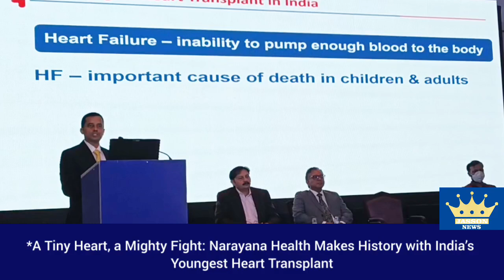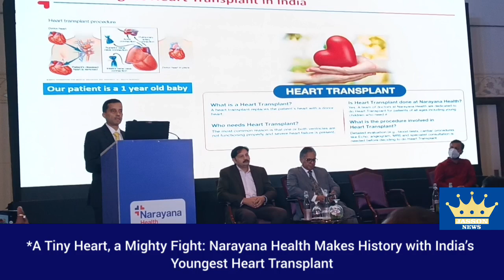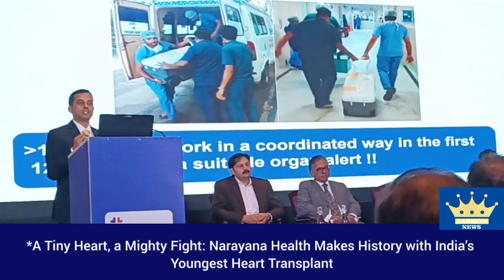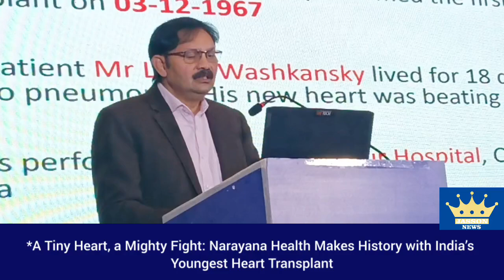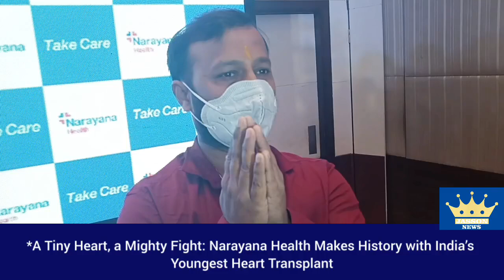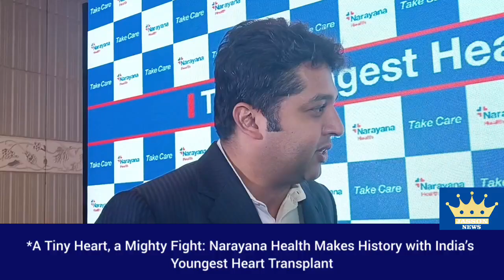*A Tiny Heart, a Mighty Fight: Narayana Health Makes History with India’s Youngest Heart Transplant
Bangalore, India – 21st November 2024: In a remarkable feat of medical expertise and compassionate care, Narayana Health, a leading healthcare provider in India, has successfully performed the nation's youngest heart transplant surgery, giving a one-year-old infant a new chance at life. This baby, suffering from end-stage heart failure due to Restrictive Cardiomyopathy (RCM), received the life-saving heart transplant at Narayana Health City, marking a significant milestone in Indian medical history and underscoring Narayana Health's unwavering dedication to delivering world-class healthcare.

The baby's condition, which began at 10 months of age, rapidly deteriorated, leading to severe jaundice, weight loss, abdominal fluid accumulation (ascites) and feeding difficulties. Recognizing the critical nature of the situation, the family sought treatment at Narayana Health City. Dr. Shashiraj, Clinical Lead for Paediatric Heart Failure & Transplant and Paediatric & Adult Congenital Heart Disease, along with an expert team, conducted a thorough evaluation and determined that a heart transplant was the only viable option.

Amidst the challenges, a ray of hope emerged. Within 72 hours, a compatible donor heart became available, from a 2.5-year-old child who tragically lost her life to an irreversible neurological condition. This selfless gift of life became the beacon of hope for this baby and his parents with a chance of survival. On August 18th, 2024, the skilled surgical team at Narayana Health City led by Dr. Sudesh Prabhu- Sr Consultant Paediatric Cardiac Surgery, Dr T Kumaran - Sr Consultant Cardiac Surgery and Transplant, Dr. Sreedhar Joshi, Sr Consultant Anaesthesiology, and successfully performed the heart transplant along with intensivists Dr. Riyan Shetty, Dr Rajesh Hegde, and Dr Ganesh Sambandamoorthy.

Following a two-month recovery period, the baby was discharged in stable condition, exhibiting remarkable progress with increased activity, healthy appetite and steady weight gain. The road to recovery was paved with worry and whispered prayers, but the baby's relentless spirit shone through. Over two months, the brave hearted child looked visibly healthy, his laughter, once a distant memory, filled the hospital room and lifted everyone’s spirits with a deep sense of gratitude. Finally, the day arrived when he could return home, his tiny hand clutching his parents' fingers, his eyes, windows to a soul that had stared into the abyss, emerged triumphant.

“Heart failure in children is particularly challenging. The rarity of donor hearts, especially for infants, combined with the complexities of congenital heart disease, makes it an incredibly delicate process. This infant’s condition was critical, and we knew time was running out. This case demonstrates the power of expert teamwork and the life-saving potential of heart transplantation. We are thrilled with the outcome and hope this case raises awareness about heart failure and the importance of organ donation” explained Dr. Shashiraj.

Congratulating the team, Founder and Chairman of Narayana Health Dr. Devi Shetty said, “This is a very proud moment for us. The team at Narayana Health, including dedicated doctors, nurses, therapists, and support staff have achieved this milestone, reflecting our commitment to providing top-tier healthcare. This success not only showcases our expertise but also manifests the importance of heart transplants and the critical need for more organ donors in India.”

“Factors such as organ size mismatch, the fragile nature of these patients, and post-operative care complexities make these cases especially demanding. This child’s treatment exhibits our expertise in advanced cardiac therapies and underpins the critical importance of timely recognition and intervention along with meticulous post-operative management in ensuring optimal outcomes” said Dr Julius Punnen, Director, Advanced Cardiac Therapies, Narayana Health.

Etched in courage and compassion, this case is a testament to the unwavering spirit of a child, the love of parents, and the unwavering dedication of medical professionals. It's a story of hope, of resilience, and of the transformative power of organ donation, a symphony of life played on the strings of the human heart.